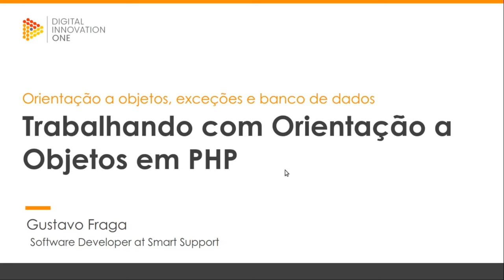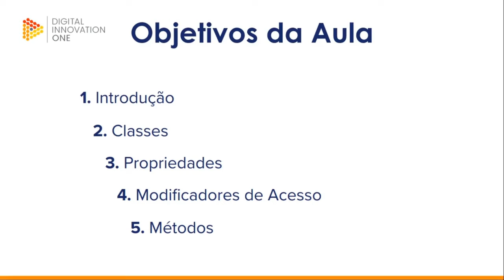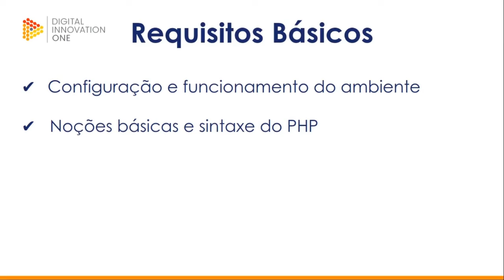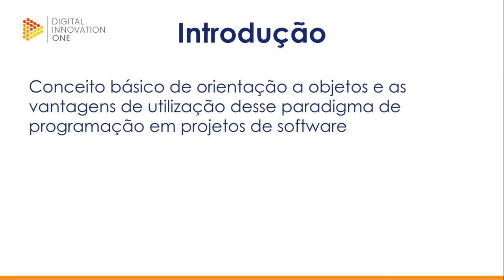Orientação a objetos em PHP - Introdução da aula